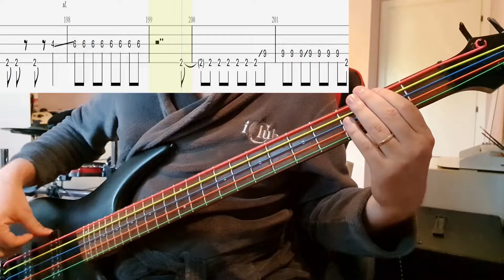Civilian - Seikai Fuseikai - Bass Cover With Tab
Artist: Civilian
Song: Seikai Fuseikai
Anime: Maou Gakuin No Futekigousha
Tuning: Standard 5-String Tuning (BEADG)